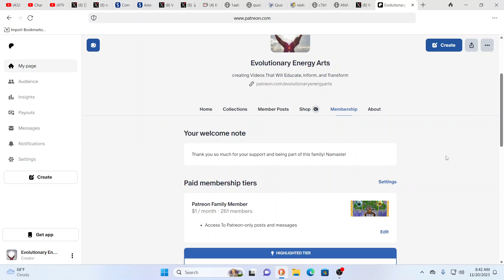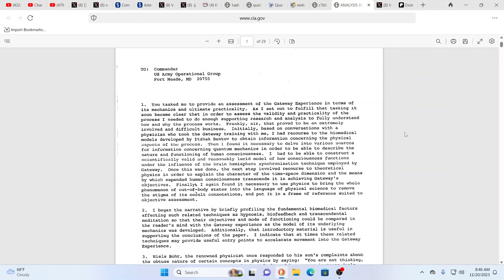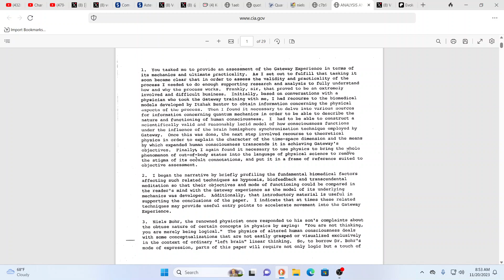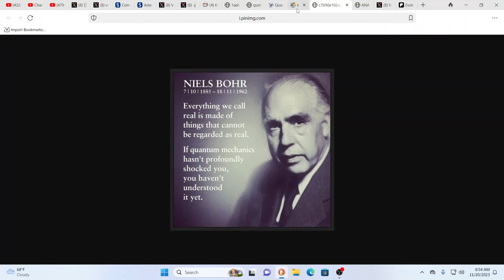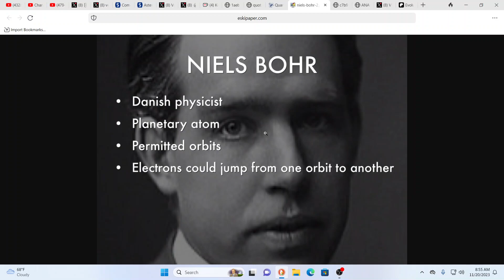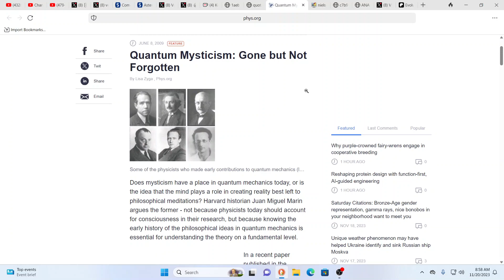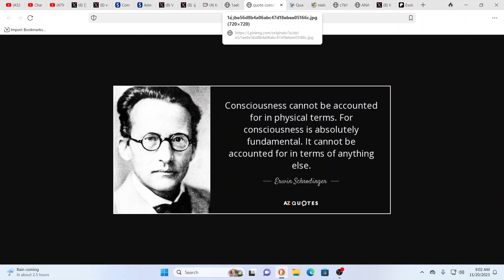CONSCIOUSNESS IS NOT CONFINED TO THE BODY*YOU'RE SIMPLY HAVING A HUMAN EXPERIENCE*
For truly uplifting energies & frequencies in these times!